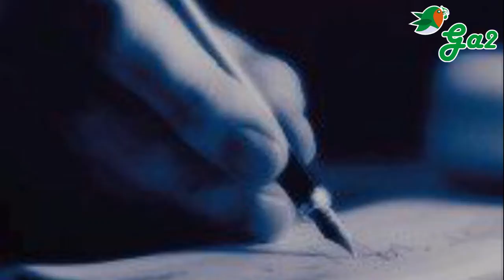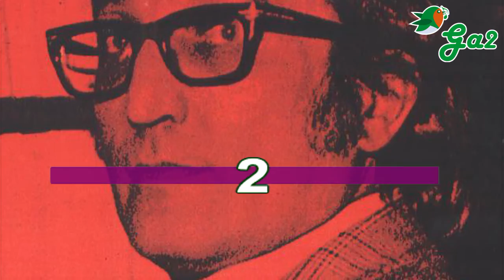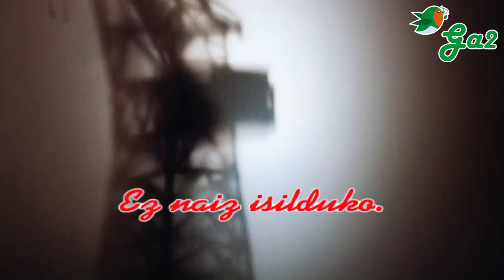egia bat esateagatik (Rafa Rueda-Gabriel Aresti)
Egia bat esateagatik,
alabak
hil behar bazaizkit,
andrea
bortxatu behar badidate,
etxea
lurrarekin
berdindu behar bazait;
Egia bat esateagatik,
ebaki behar badidate
nik eskribitzen
dudan
eskua,
nik kantatzen
dudan
mihina;
Egia bat esateagatik,
nire izena
kenduko badute
euskal literaturaren
urrezko
orrietatik,
inoiz,
inola,
inun
eznaiz
isilduko.